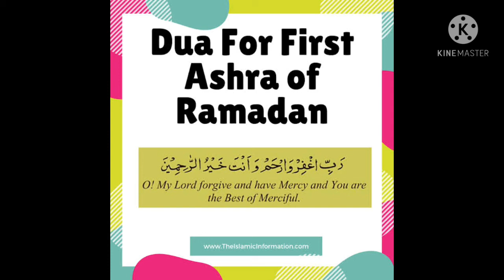Dua For Ist Ashra of Ramadan_ Ramadan kay Pehle Ashry ki Dua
Dua For Ist Ashra of Ramadan...
Ramadan kay pehle Ashre ki dua...
Oh Allah Forgive us,
Keep us under Your Mercy...
You are Most Merciful.🤲🤲